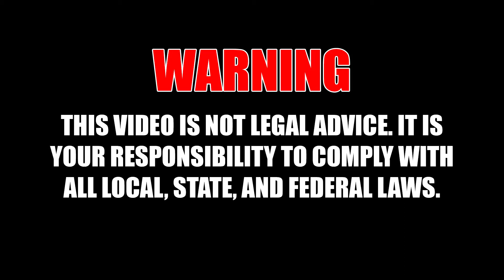2017 Regional Firearms Law Convention Q&A Part 1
Our First Annual 2017 Firearms Law Convention. Learn how the recent gun laws affect you directly, as well as how they affect those around us, such as competitors, politicians, retailers, consumers and advocates.

Paid for by San Diego County Gun Owners Political Action Committee
FPPC ID # 1379388